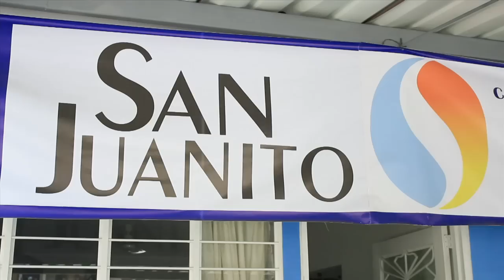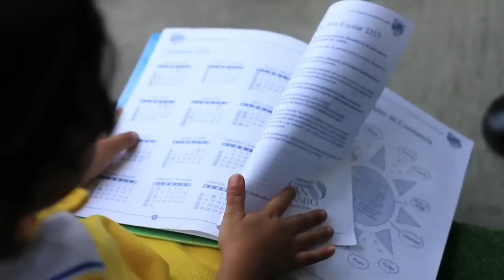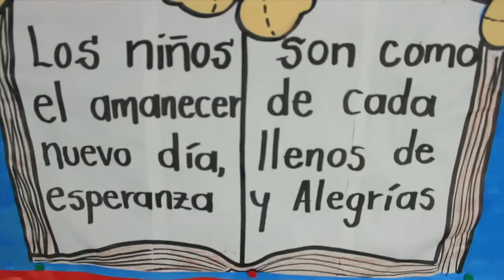FUNDACION SAN JUANITO 2015